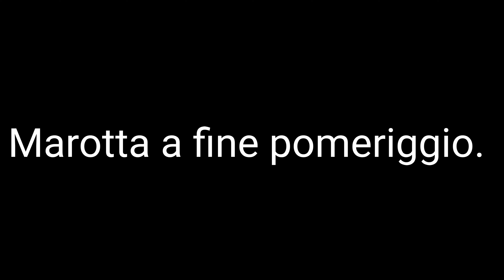Marotta a fine pomeriggio.